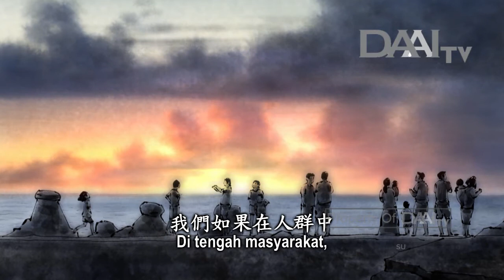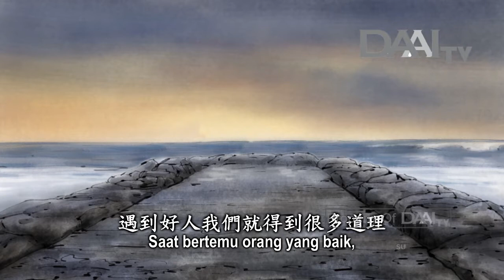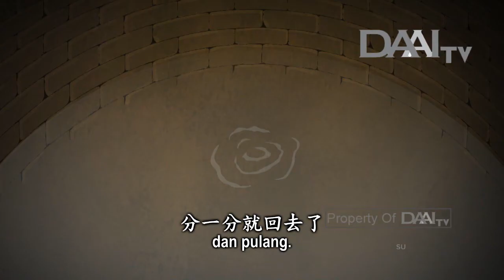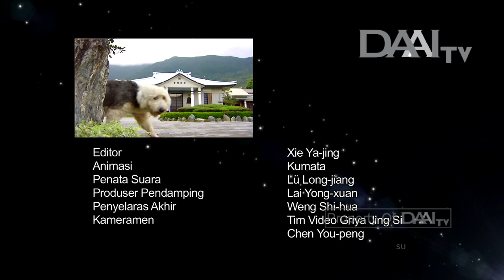Master Cheng Yen Bercerita - Kasih Tetua Xian Tan (104)